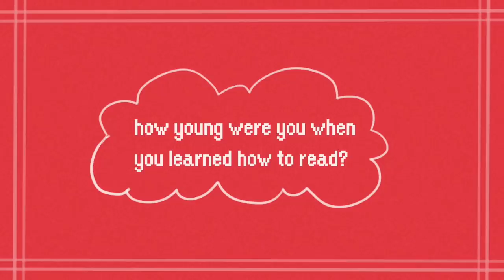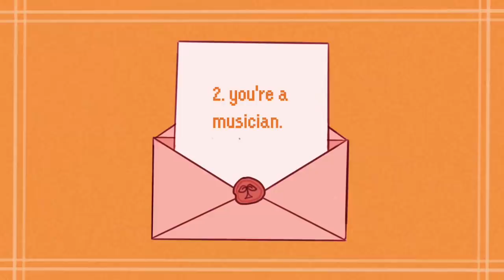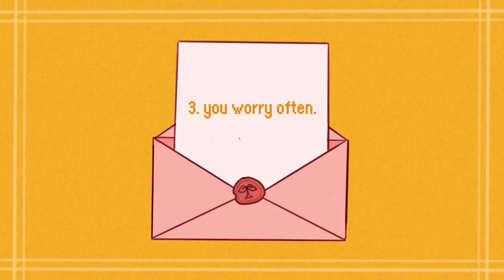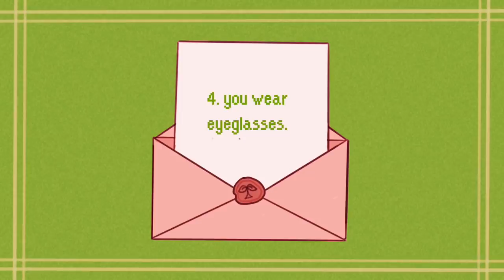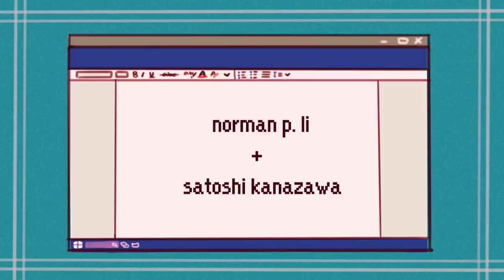6 Signs You're More Intelligent Than You Think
Do you have a messy room? Are you disorganized? Apparently, there are some habits that could be telltale signs that you might actually be more intelligent than you think. What Is Intelligence? ... Intelligence has been defined in many ways: higher level abilities (such as abstract reasoning, mental representation, problem solving, and decision making), the ability to learn, emotional knowledge, creativity, and adaptation to meet the demands of the environment effectively.

Did you know that there are a few types of intelligence? Which type are you?

Writer: Michal Mitchell
Script Editor & Manager: Kelly Soong
VO:  Amanda Silvera
Animator: Hannah Roldan
YouTube Manager: Cindy Cheong

References:
Moreno, S., Bialystok, E., Barac, R., Schellenberg, E. G., Cepeda, N. J., & Chau, T. (2011). Short-Term Music Training Enhances Verbal Intelligence and Executive Function. Psychological Science, 22(11), 1425–1433.
Schellenberg, E. G. (2004). Music Lessons Enhance IQ. Psychological Science, 15(8), 511–514.
Vohs, K. D., Redden, J. P., & Rahinel, R. (2013). Physical Order Produces Healthy Choices, Generosity, and Conventionality, Whereas Disorder Produces Creativity. Psychological Science, 24(9), 1860–1867.
Li, N. P., & Kanazawa, S. (2016). Country roads, take me home… to my friends: How intelligence, population density, and friendship affect modern happiness. British journal of psychology (London, England : 1953), 107(4), 675–697.
Davies, G., Lam, M., Harris, S. E., Trampush, J. W., Luciano, M., Hill, W. D., … Deary, I. J. (2018, May 29). Study of 300,486 individuals identifies 148 independent genetic loci influencing general cognitive function. Nature News.
Cain, I. (2017, November 22). 17 signs you're intelligent - even if it doesn't feel like it. The Independent.
DiNuzzo, E. (2020, July 13). If These 11 Things Apply to You, You May Be Smarter Than You Think. The Healthy.
Ritchie, S. J., Bates, T. C., &amp; Plomin, R. (2014, July 24). Does Learning to Read Improve Intelligence? A Longitudinal Multivariate Analysis in Identical Twins From Age 7 to 16. Society for Research in Child Development.
Penney, A. M., Miedema, V. C., &amp; Mazmanian, D. (2014, October 24). Intelligence and emotional disorders: Is the worrying and ruminating mind a more intelligent mind? Personality and Individual Differences.